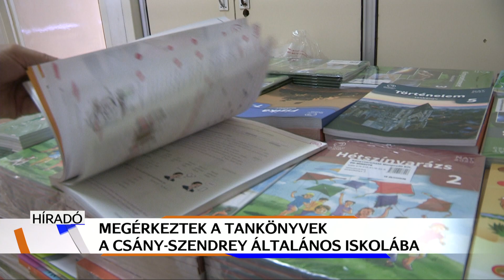Megérkeztek a tankönyvek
Megkezdődött a tankönyvek kiszállítása az iskolába a Könyvtárellátó Nonprofit Kft. raktáraiból kedden. A Csány-Szendrey Általános Iskola az elsők között kapta meg a szállítmányt. A pedagógusok a következő napokban szortírozzák a könyveket, hogy a tanítás első napján mindenki megkaphassa az oktatási csomagot.